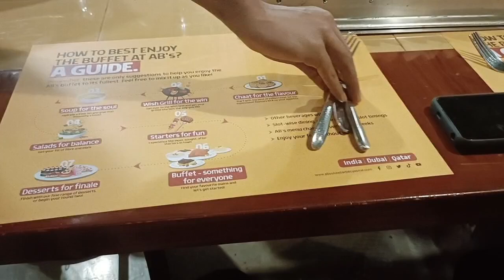Absolute Barbecues Doha best restaurant 😀 please like and subscribe ##